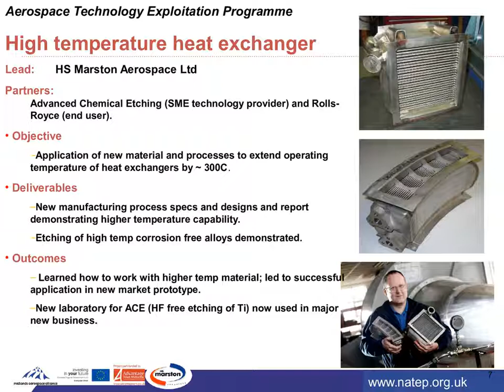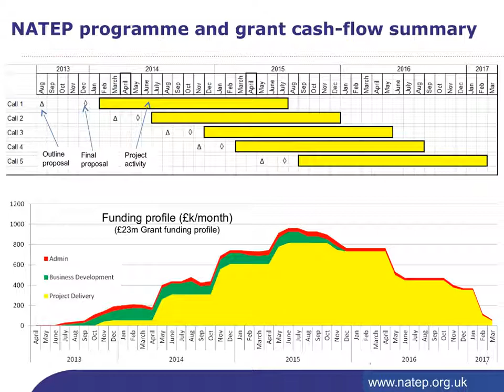NATEP programme presentation